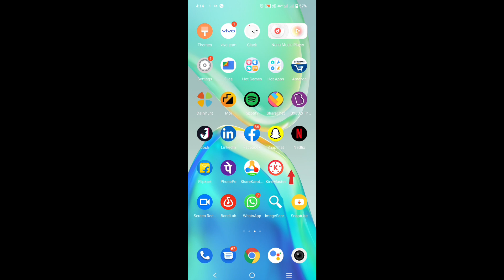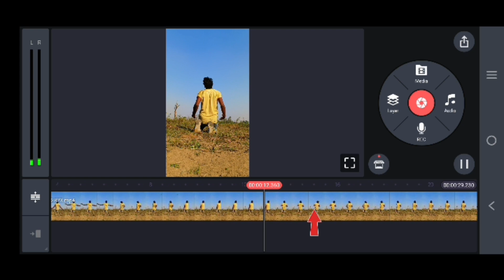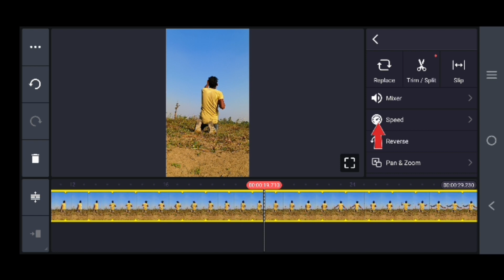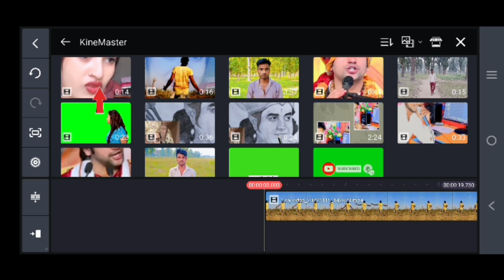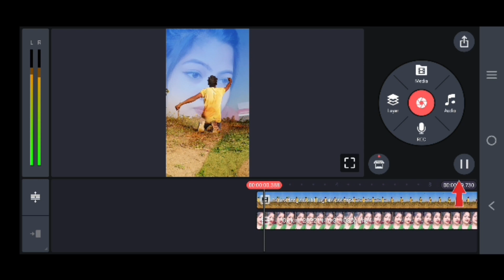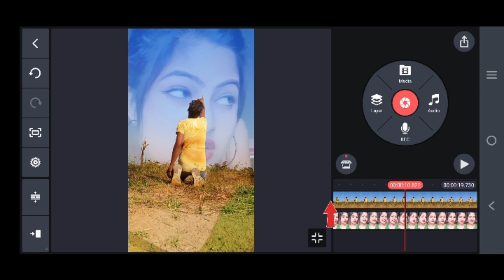How To Editing Video From Kinemaster Short Video Instagram Reel Kaiser Banayn Aur Lakhon Kamayn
Kinemaster se editing kaise Karen